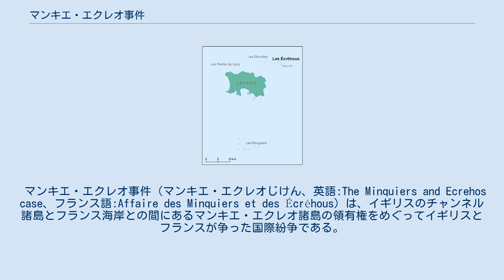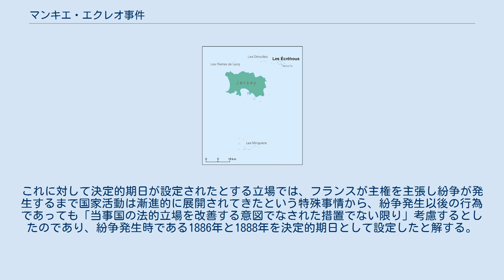マンキエ・エクレオ事件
赤丸がマンキエ・エクレオ諸島の大まかな位置。
 マンキエ（Les Minquiers）とエクレオ（Les Écréhous）の地図。
 マンキエ・エクレオ事件（マンキエ・エクレオじけん、英語:The Minquiers and Ecrehos case、フランス語:Affaire des Minquiers et des Écréhous）は、イギリスのチャンネル諸島とフランス海岸との間にあるマンキエ・エクレオ諸島の領有権をめぐってイギリスとフランスが争った国際紛争である。
19世紀末以来英仏間で帰属が争われていたが、1950年に裁判によって解決することで合意し、1951年に両国は国際司法裁判所（以下ICJ）に訴えを提起した。
ICJは両国の提出した証拠を検討した結果、イギリスの実効的占有による権原の主張を認め、マンキエ・エクレオ諸島がイギリスに帰属する旨の判決を下した。
 マンキエとエクレオは、イギリス領ジャージー島とフランス本土との間にある小島群である。
イギリスとフランスはこのマンキエ・エクレオ諸島の領有をめぐって19世紀末以来争ってきた。
そこで両国は1950年12月29日マンキエ・エクレオ等の領有権をめぐる紛争を裁判によって解決することについて特別合意協定を締結し、1951年12月5日にICJに訴えを提起した。
両国の合意によるとICJへの請求の内容は、マンキエ・エクレオの島嶼と岩礁が領有の対象になりうる限りにおいて、それらに対する主権は両国のいずれに帰属するか、であった。
 英仏両国はいずれも、古来のないしは原初的権原（ancient or original title）または実効的占有による権原にもとづく領有権を主張した。
両国の主張は以下の通り。
 イギリス フランス 1953年11月17日、ICJは判決を下した。
その要旨は以下の通り。
 決定的期日またはクリティカル・デートとは、紛争発生後に自国の立場を有利にするために意図して作り出された事実を証拠として排除し、紛争がどの段階で成熟したかを決定する基準として国際裁判で用いられる。
特に領域紛争において問題とされることが多い。
国際裁判所により決定的期日が定められると、決定的期日よりも以前に存在した事実・行為に限って証拠力が認められ、特殊な事情がない限り決定的期日以降に当事国が自国の立場を有利にするために行った行為の証拠力が否定されることとなる。
このマンキエ・エクレオ事件では、こうした決定的期日が定められたか否かについて学説上の争いがある。
決定的期日が定められなかったとする立場では、マンキエ・エクレオ事件においては紛争発生以前から徐々に国家活動が展開され、紛争発生後も中断することなく継続しているという特殊事情にかんがみ、条件付きながら決定的期日以降の行為についても考慮するという立場をとったとして、ICJは決定的期日の選定に意義を認めなかったと解する。
これに対して決定的期日が設定されたとする立場では、フランスが主権を主張し紛争が発生するまで国家活動は漸進的に展開されてきたという特殊事情から、紛争発生以後の行為であっても「当事国の法的立場を改善する意図でなされた措置でない限り」考慮するとしたのであり、紛争発生時である1886年と1888年を決定的期日として設定したと解する。